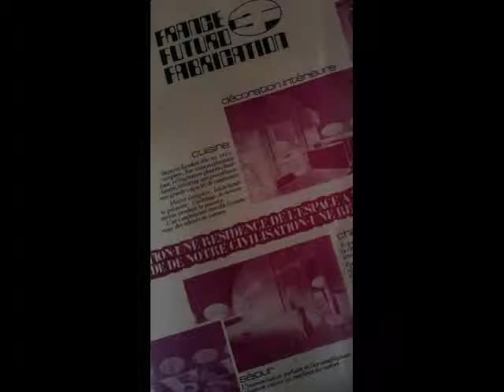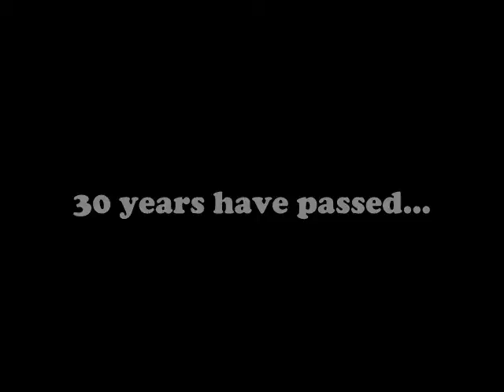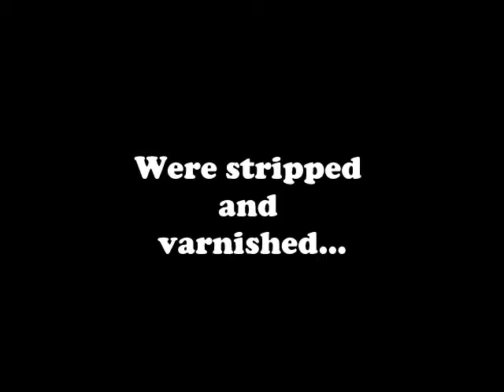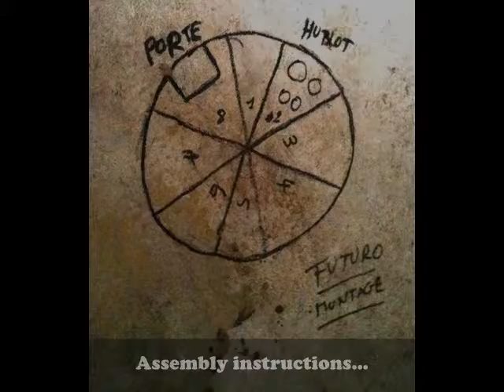Tribulation of one "FUTURO" a icon of prefab house from 1968 to 2011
This movie is about the story of one futuro house. This house were at la Défense, Paris , France in the 70's and used like a restaurant...after 30 years , some futuro addicts find it ...